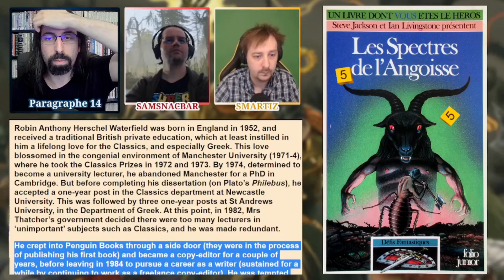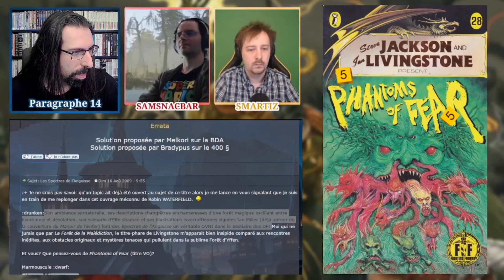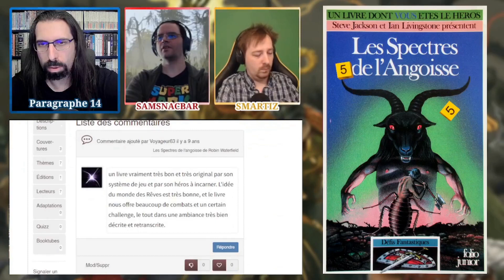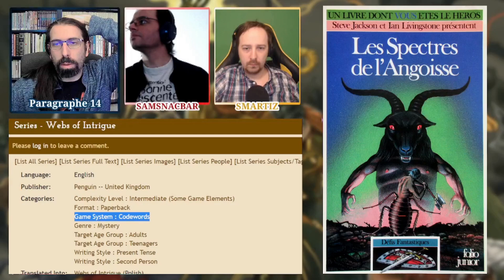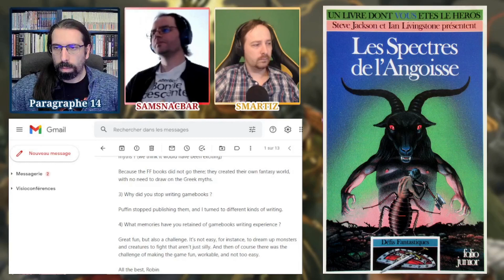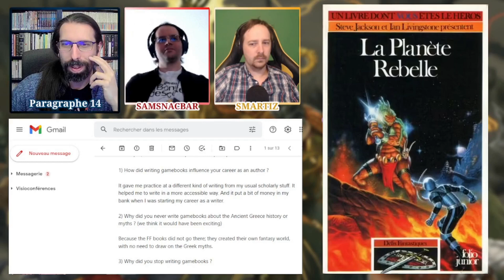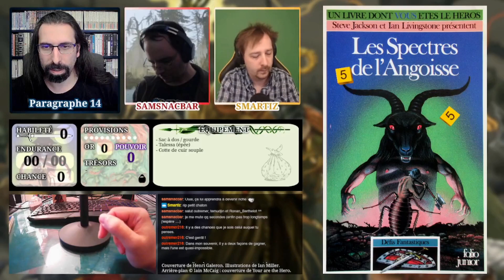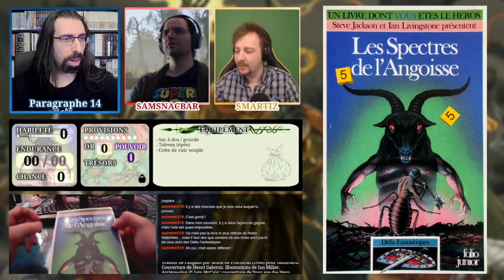Spéciale - Robin Waterfield et les Spectres de l'Angoisse (Défis Fantastiques)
SÉLÉCTION
Passages sélectionnés de plusieurs vidéos afin de réunir : biographie succinte, bibliographie et interview exclusive de l'auteur des Spectres de l'Angoisse : Robin Waterfield. Suivi d'une présentation de l'ouvrage.

ÉLÉMENTS ANALYSÉS
00:04:05  Portrait de Robin Waterfield
00:09:22  Bibliographie sélective
00:11:58  Critiques des Spectres de l'Angoisse
00:21:40  Interview exdclusive (par e-mail) de Robin Waterfield
00:40:15  Divagations générales sur sa bibliographie
00:43:48  Présentation des Spectres de l'Angoisse

SYNOPSIS des SPECTRES DE L'ANGOISSE
Oui, c'est bien VOUS, humble elfe des bois natif de la forêt d'yffen, que les dieux ont estimé capable de tenir tête à la horde chaotique et démoniaque d'Ishtrack. Il vous faudra vous introduire au sein de cette cohue armée avant qu'elle deviennent invincible. Mais Ishtrack, comme tous les princes démons, est invulnérable aux armes forgées de mains d'homme_ et même à l'épée magique des grands elfes.Votre unique atout est sans doute votre connaissance du monde des rêves, privilège des shamans. Elle seule vous donne une chance d'échapper aux dangers qui vous guettent...
© Gallimard : quatrième de couverture.

RÉFÉRENFCES
- Une aventure écrite par Robin Waterfield chez Penguin Books.
- Illustrée par Ian Miller (intérieur) et Henri Galleron (couverture).
- Traduite par Mona de Pracontal pour Gallimard.
- Récitée par Paragraphe 14 et jouée par Izzylow et le tchat.
- Arrière-plan : couverture de You Are the Hero © Iain McCaig / Snownooks.
- D'après les gamebooks originaux de Steve Jackson & Ian Livingstone.